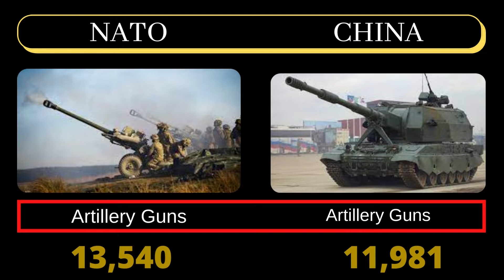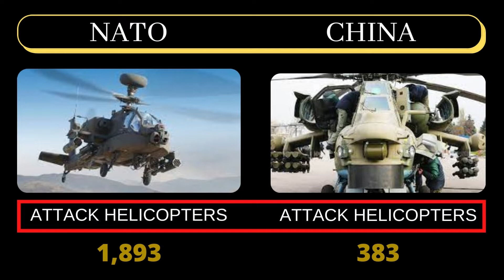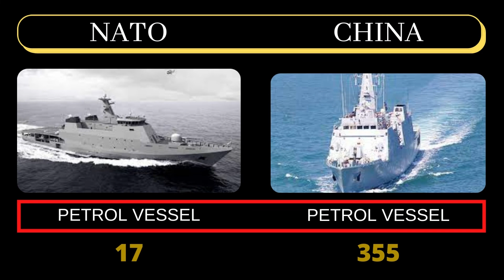Nato vs China military power comparison 2022 | Urdu Times24